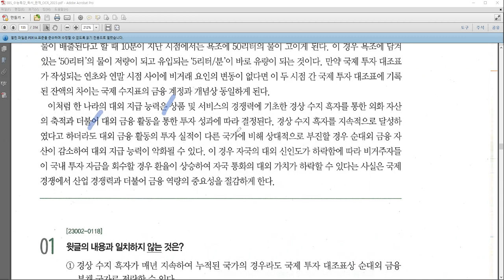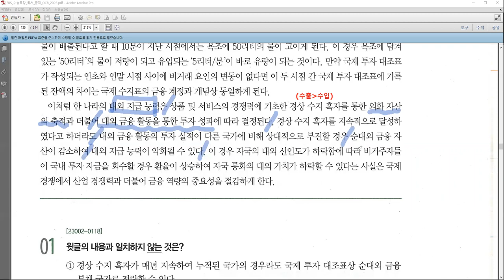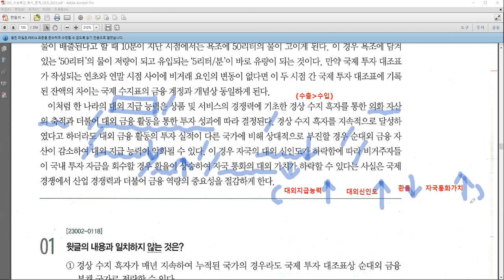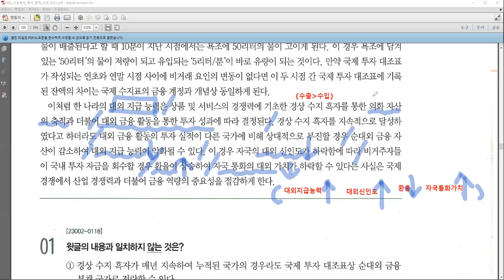수능특강 독서 사회문화 6강(국제수지의 이해와 활용)